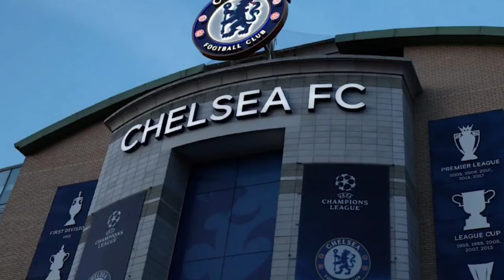Chelsea player ratings as Badiashile poor, Mudryk terrible, Pochettino to be sacked this time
Welcome to Blue Chelsea TV, your ultimate destination for all things Chelsea FC! 🏆⚽

If you bleed blue just like we do, you're in the right place. Get ready to immerse yourself in the exciting world of Chelsea Football Club. From match analyses, player spotlights, transfer rumors, to exclusive behind-the-scenes content, we've got it all covered.

Stay up-to-date with the latest news, match previews, and post-game reactions as we follow the Blues on their journey to victory. Whether it's the Premier League, Champions League, FA Cup, or any other competition, we're here to support our beloved team every step of the way.

Join the conversation with fellow Chelsea fans and let your passion be heard.

🐦 Twitter: Follow us @bluechelseatv for live match updates and breaking news.
📘 Facebook: Like our page "Blue Chelsea TV" for community discussions and exclusive content.
📸 Instagram: Follow @bluechelseatv111 for stunning visuals and behind-the-scenes peeks into the club.

It's time to paint the internet blue with our love for Chelsea FC! Come join the Blue Chelsea TV family and let's cheer our team to victory together. Up the Blues! 💙🔵